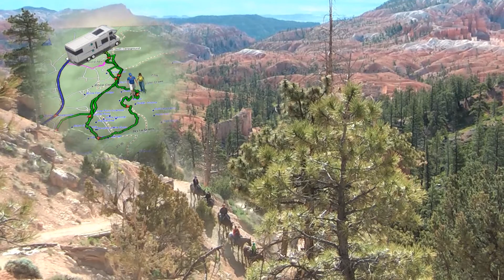Bryce Canyon NP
Utah, USA
(June 2014)
God's Playground